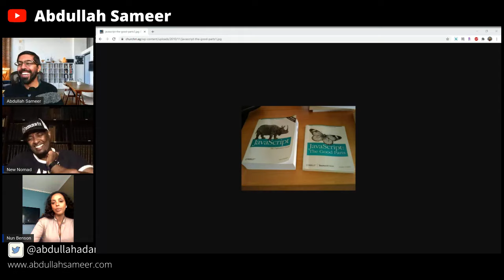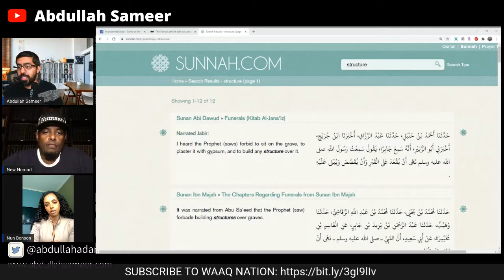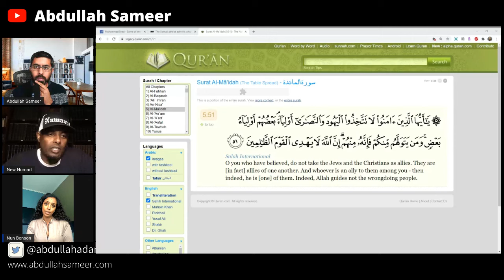Somali Apostates Speak Out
Nuriya Benson and Khan discuss their personal journeys of leaving Islam, focusing on the challenges faced by Somali apostates and the clash between traditional Somali culture and Islamic teachings.  Reupload from old channel

0:00 Introductions
1:01 What is "WAAQ nation"
3:06 New Nomad's journey out of Islam (Openly asking questions and debating Christians)
7:40 Nun Benson's background in Islam and her journey out of Islam (How Islam cut shot her childhood years and exposure to the internet)
13:00 Expectations for Muslims - towing the party lines (Is it related to the problems faced by Somali people today?)
20:00 Old traditions VS Islam (A Somali context of liberal society and a Sunni society, Wahhabism destroying graves)
27:35 Paradox of Salafism being against terrorism but most terrorists being Salafis.
30:55 Over trusting religious leaders? Mental problems, trauma, and religion.
37:10 Using Islam to justify heinous acts, submission in Islam
40:20 Is assimilation and integration possible for Somali and Muslim refugees given the religious teachings?
44:50 Uncoupling Islam and Somali identity.
46:11 Plugin for WAAQ nation and channel announcements
46:50 Is religion affecting Somalis from walks of life equally?
51:15 How is life after Islam?
53:50 Nun's response.
57:30 Final remarks for the stream